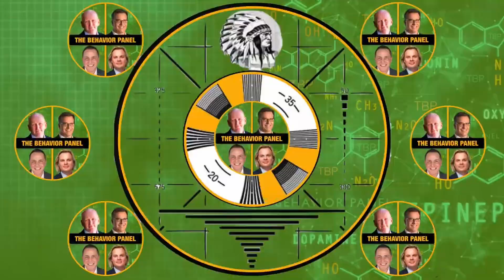Inside the Mind of Michael Peterson: The Behavior Panel's Breakdown